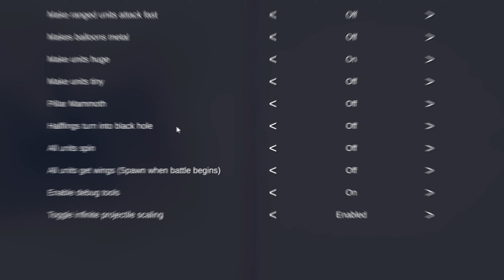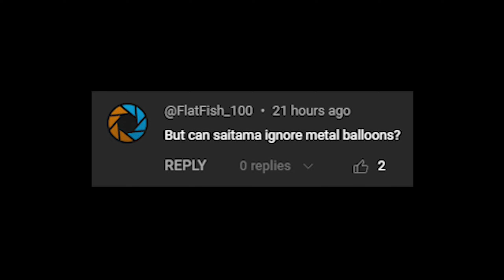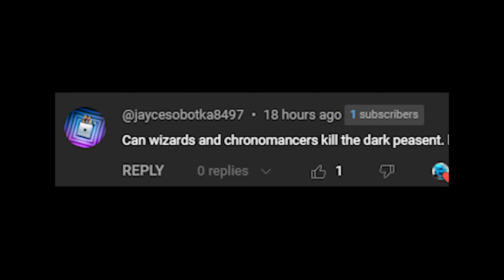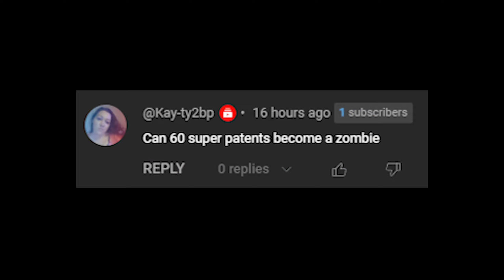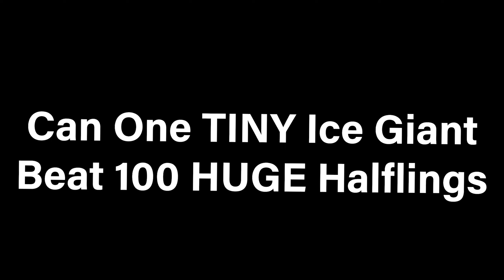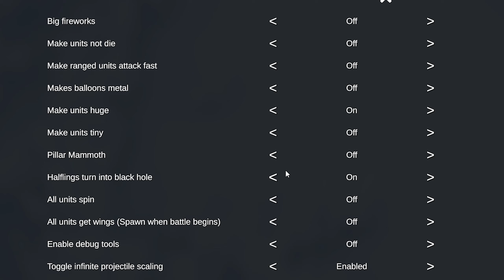I FORCED The Unnamed Peasant Into A Black Hole And THIS Happened!